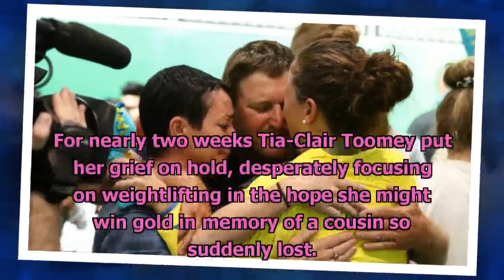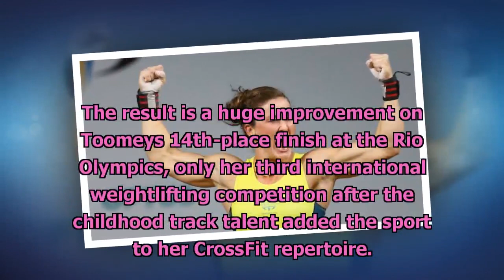Grieving CrossFitter Tia-Clair Toomey wins Commonwealth Games weightlifting gold[News NZ 24h]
Grieving CrossFitter Tia-Clair Toomey wins Commonwealth Games weightlifting gold